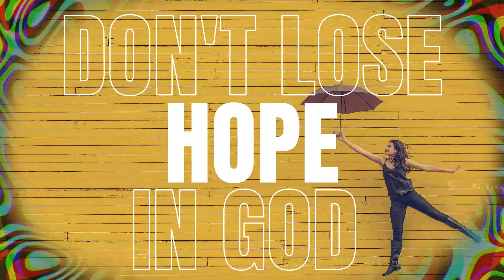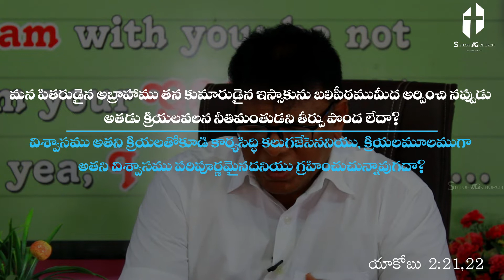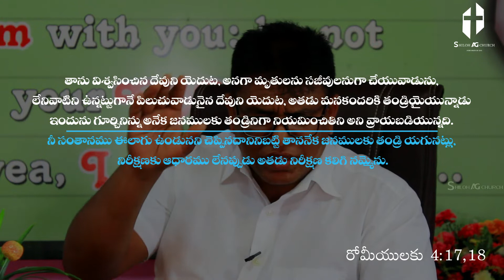దారి చూపించు దేవుని మాట | Online Sunday Service 1.5.2022 | Rev.Enoch Srinivas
We welcome you to our Sunday Online Worship.

Rev.D Enoch Srinivas
Shiloh AG Church, Bellampalli

IF YOU ARE LED BY THE SPIRIT TO GIVE TO HIS MINISTRY
BANK DETAILS :
DURGAM SRINIVAS
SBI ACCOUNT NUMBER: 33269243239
IFSC: SBIN0015911
BRANCH: BELLAMPALLI

Shiloh AG Church
Shiloh AG Church Road
AMC Area, Bellampalli
Mancherial Dist. Pin- 504251